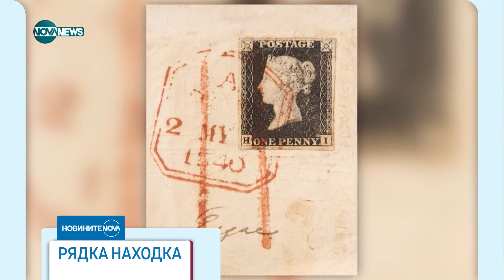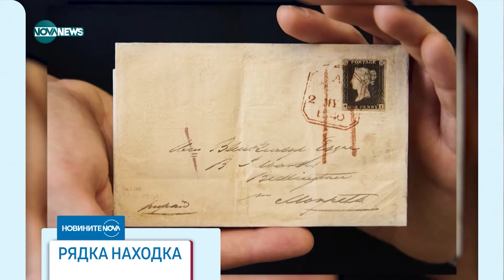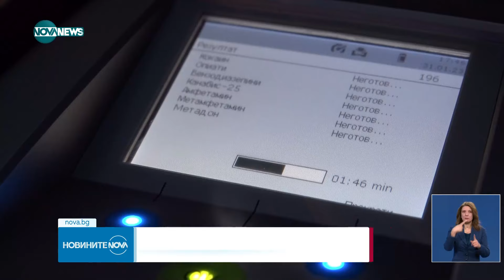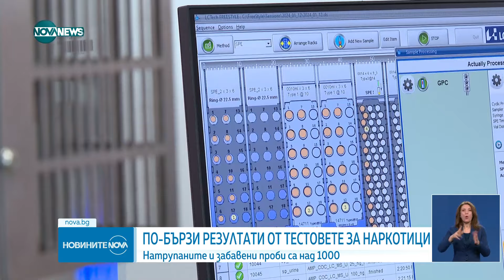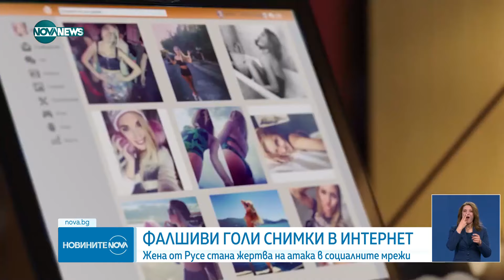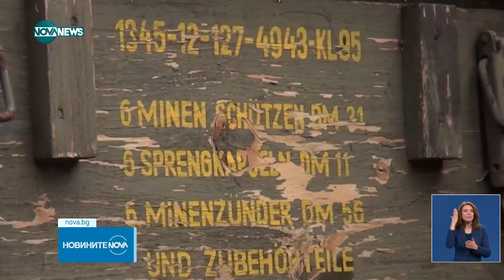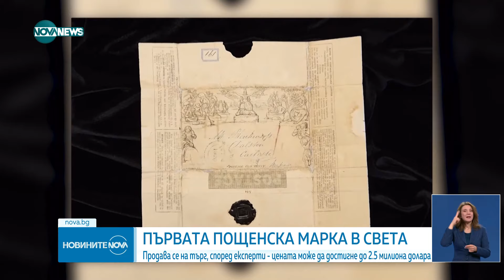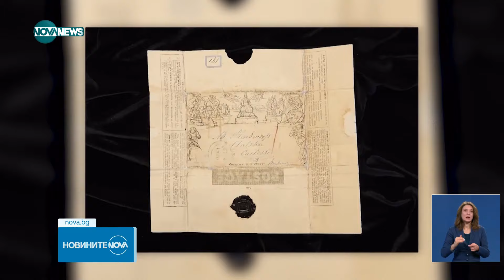Новините на NOVA NEWS (12.01.2024 - централна емисия)